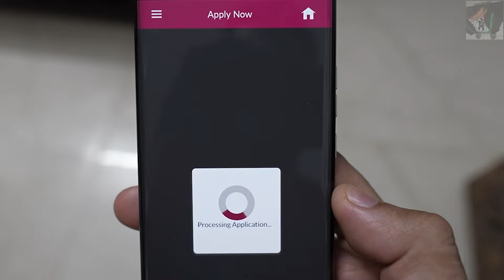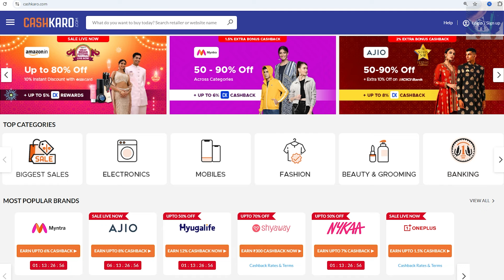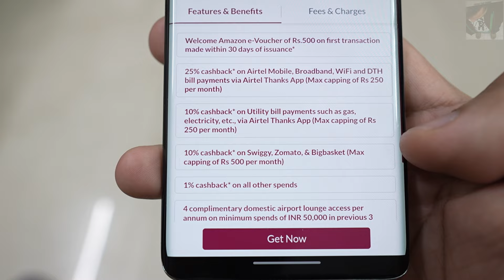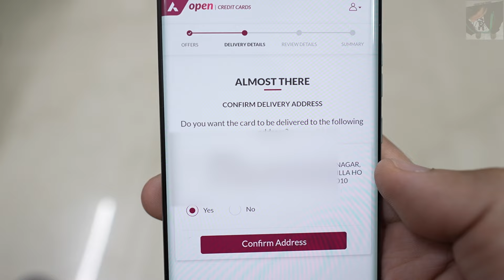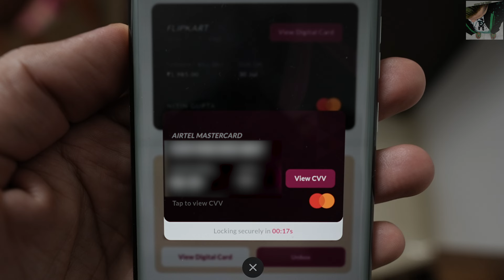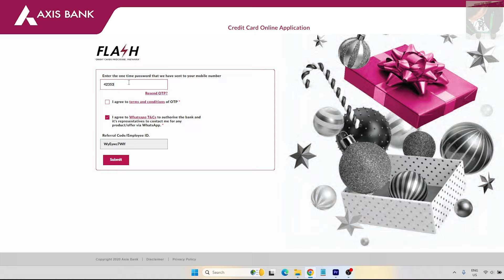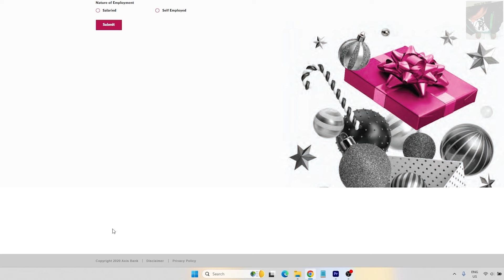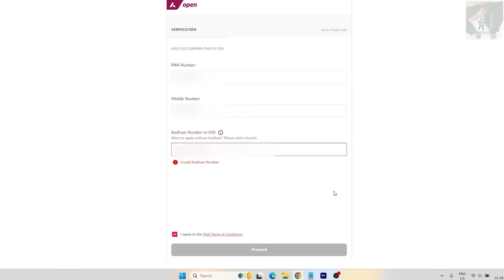Best cashback credit card for airtel sim, wifi, dth users | watch everything you need to know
Best cashback credit card for airtel sim, wifi, dth user |  watch everything you need to know

Keep watching... :)